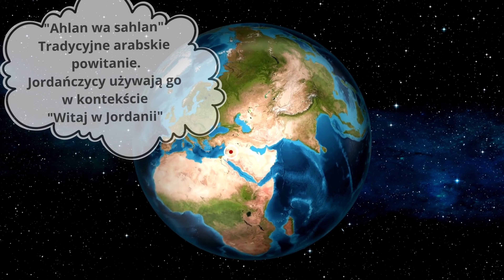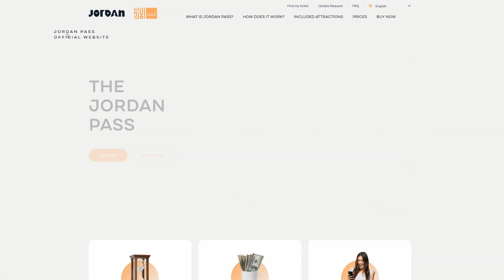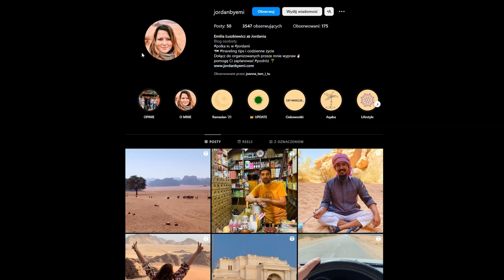Rozdanko z okazji przekroczenia 1000 subskrypcji - Zapraszam do udziału. CZYTAJ OPIS.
Uwaga KONKURS 😁👍😎😍 Zaległy konkursik z okazji osiągnięcia 1000 subskrypcji. W komentarzu musi być zawarte słowo konkurs  to tyle  😊👍😎

Regulamin konkursu:👇👇👇
👉Serwis YtouTube nie jest żadną stroną w konkursie.
👉Użytkownicy zobowiązani są do przestrzegania zasad społeczności YT .Nieprzestrzeganie tych wytycznych powoduje dyskwalifikację.
👉Konkurs trwa do 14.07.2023, losowanie nastąpi poprzez stronę internetowa , losowanie będzie nagrane i pokazane w filmie. Zwycięzca ma 5 dni na skontaktowanie się poprzez @ i podanie danych do wysyłki.
👉Wysyłka nagrody tylko za pośrednictwem paczkomatu InPost na terenie Polski.
👉Dane osobowe pozyskane od zwycięzcy w celu wysłania nagrody nie będą w żaden sposób przetwarzane.